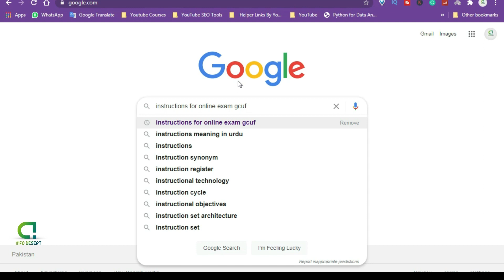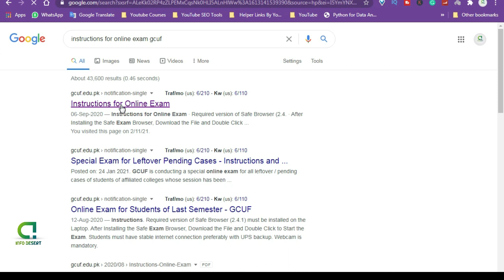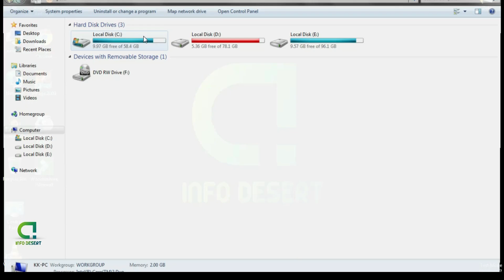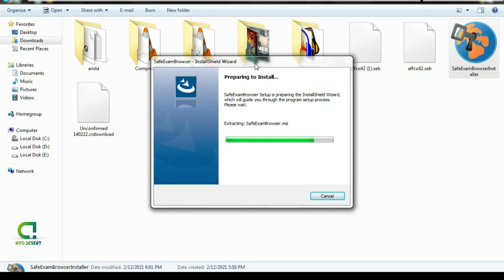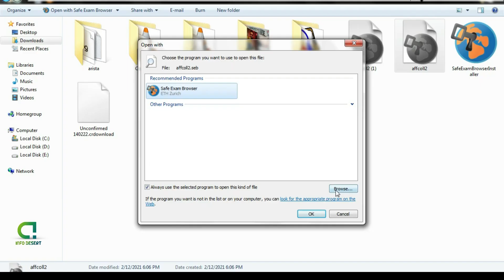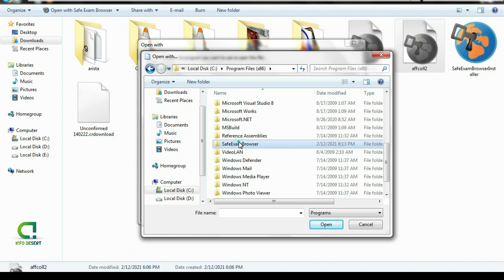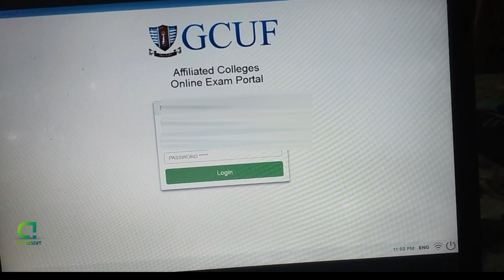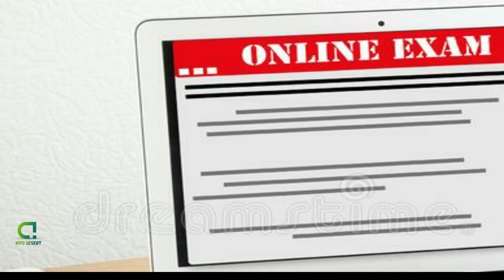How to Download & Install Safe Exam Browser For Affiliated Colleges | Latest 2021 | Info Desert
This video is about the problems of online exams. A safe exam browser is mandatory to be a part of exams. This video helps you in downloading, Installing, and Understanding Safe Exam Browser.

To get the latest updates... Please